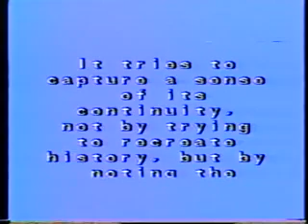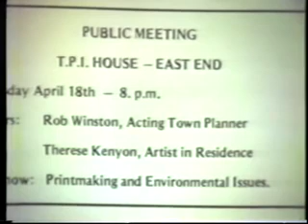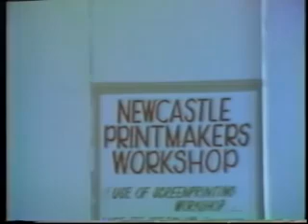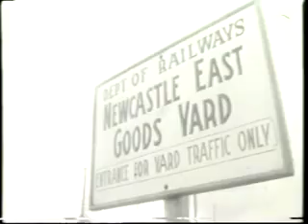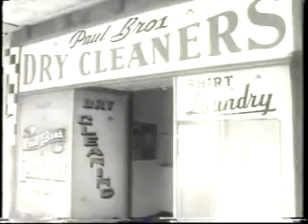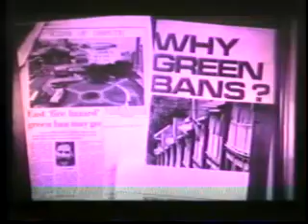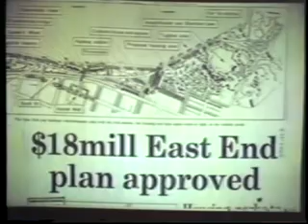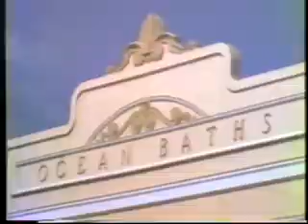Newcastle's East End - Before And After (1985)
A documentary on the changing face of Newcastle's East End as the 1988 Bi-Centenary approached.